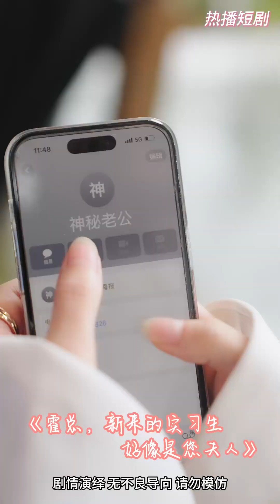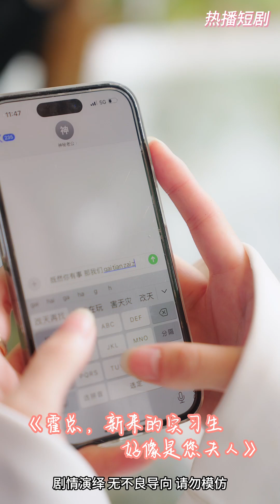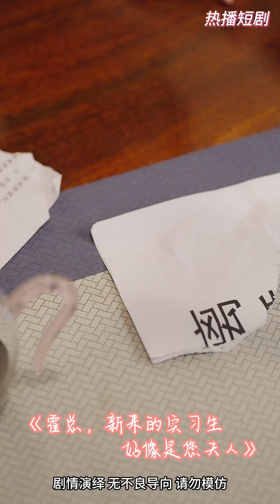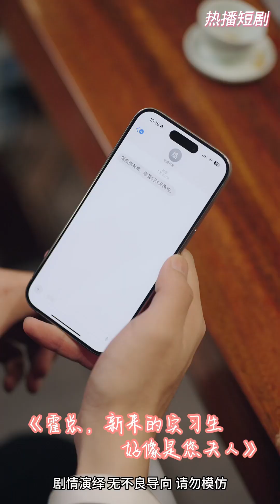【新來的實習生好像是霍總夫人】花絮3：宋詩凝奶奶重病，她為了手術費而結婚。恰巧此時霍宇軒為了家族事業找了一個假結婚對象，兩人在民政局領證後#短剧推荐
劇情簡介：宋詩凝奶奶重病，她決定為了手術費而嫁出去。恰巧此時霍宇軒為了家族事業找了一個假結婚對象，兩人陰差陽錯的在民政局領證後，霍宇軒計劃一年後離婚並留下電話。一年後，宋詩凝在霍宇軒的公司面試，兩人再次相遇，互相覺得眼熟。霍宇軒誤以為宋詩凝是假結婚對象，兩人因誤會產生糾葛。

劇名：《霍總，新來的實習生好像是您夫人》
總集數：80集 目前80集已經完本寫完
版權情況：已做版權登記
片長：1-2分鐘1集